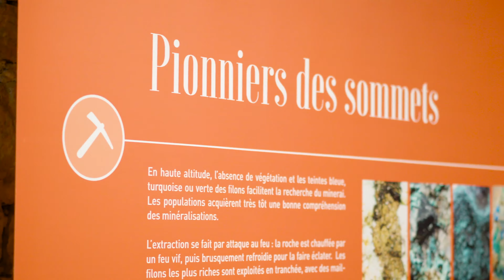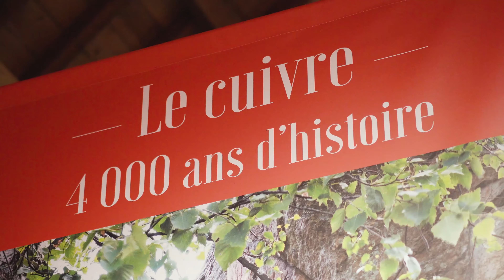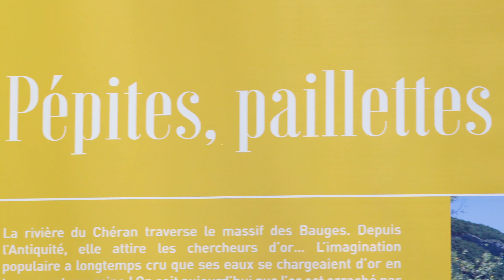Mines de montagne exposition - Abbaye d'Hautecombe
Présentation de l’exposition « Mines de montagne », à la Grange Batelière de l’abbaye de Hautecombe à Saint-Pierre-de-Curtille. Réalisation de quatre vidéos sur le patrimoine minier en Savoie, et les sites qui valorisent ce thème, dans le cadre du programme transfrontalier Interreg ALCOTRA.